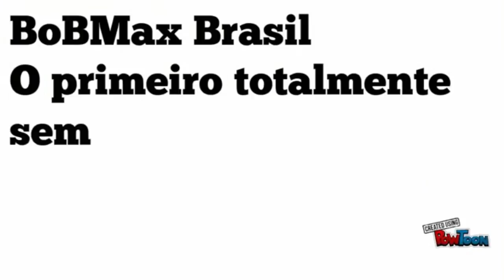DYING LIGHT #03 - JOGANDO COM AMIGOS - COOPERATIVO - GAMEPLAY